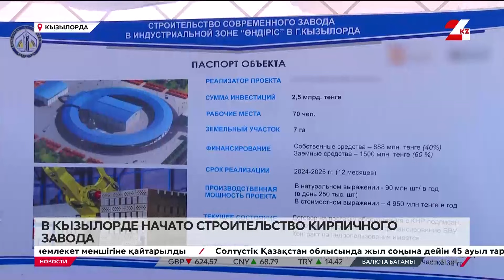В Кызылорде начали строительство кирпичного завода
В Кызылорде дан старт строительству нового кирпичного завода, сообщает «24KZ». Предприятие мощностью 90 млн штук кирпича в год планируется ввести в строй через 10 месяцев. Реализация проекта стоимостью 4,5 млрд тенге позволит создать новые рабочие места и обеспечит регион необходимым стройматериалом.